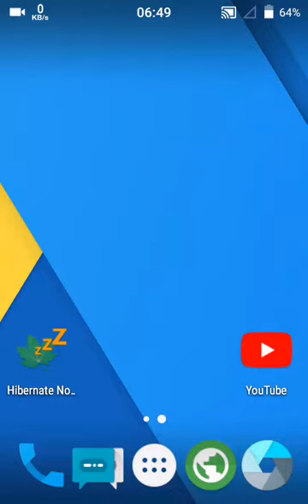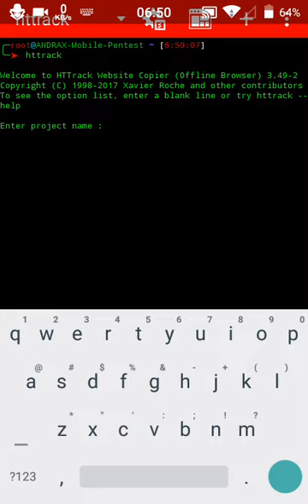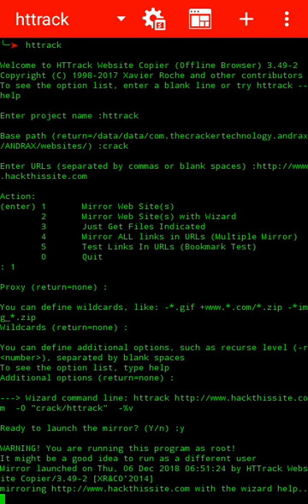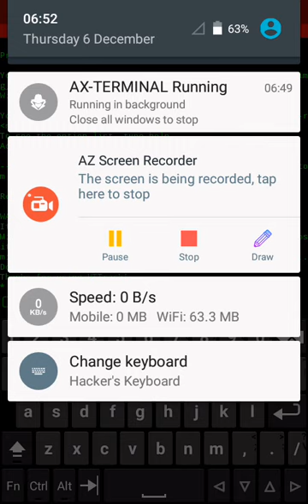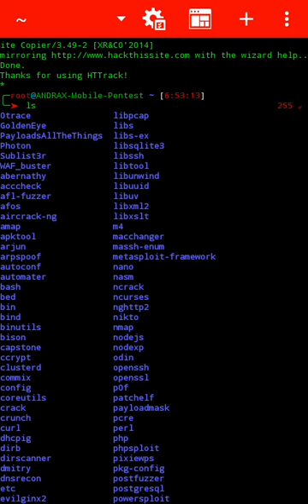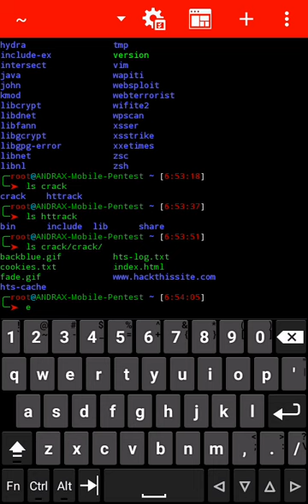How to use HTTRACK in Andrax